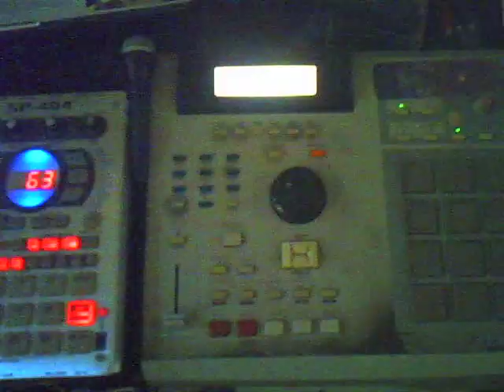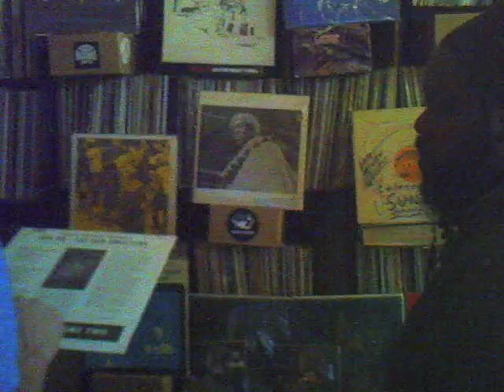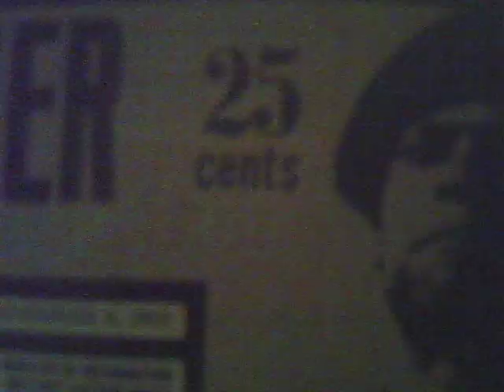Interview - Ras G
Rediscovered in our Light From Los Angeles (2012) archives. We love you Ras!